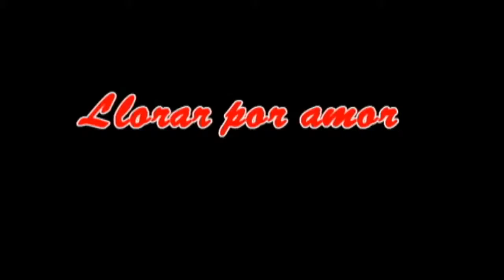Llorare por amor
Aqui os dejo este video que espero os guste va con todo mi cariño besitos